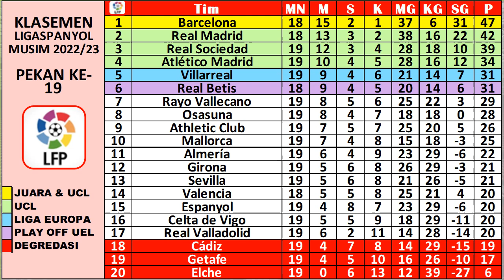Jadwal Liga Spanyol Malam Ini ~ REAL BETIS VS BARCELONA, REAL MADRID VS VALENCIA, Pengganti Pekan 17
HASIL DAN JADWAL LALIGA SPANYOL PEKAN  2022/2023 LIVE DI BEINSPORT TV.

CLEAN SHEET LALIGA SPANYOL

Hasil LaLiga,
hasil liga spanyol tadi malam 2023 real madrid
hasil liga spanyol terbaru 2023
hasil liga spanyol semalam
hasil liga spanyol barcelona vs real madrid
hasil liga spanyol atletico madrid vs barcelona tadi malam
hasil liga spanyol antara
hasil pertandingan liga spanyol atletico vs real madrid
hasil akhir liga spanyol 2023
hasil liga spanyol real madrid vs atletico madrid tadi malam
hasil liga spanyol barca vs madrid